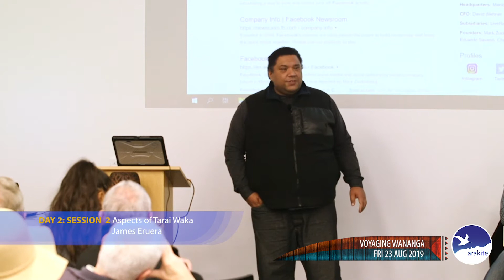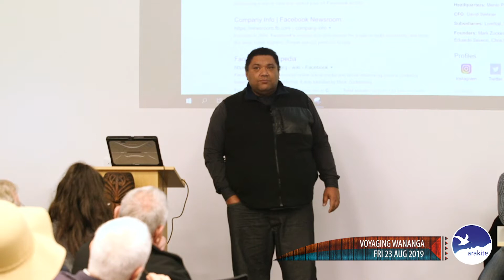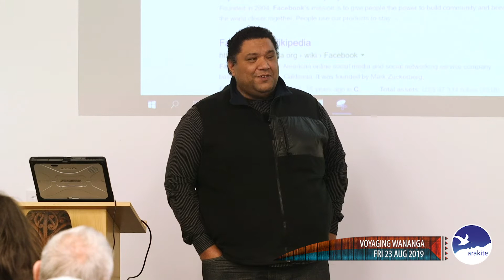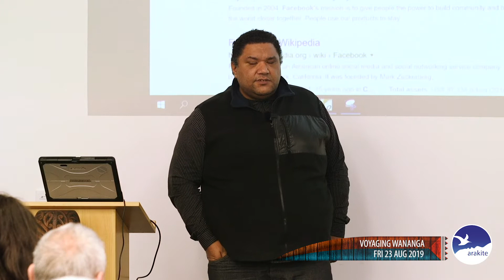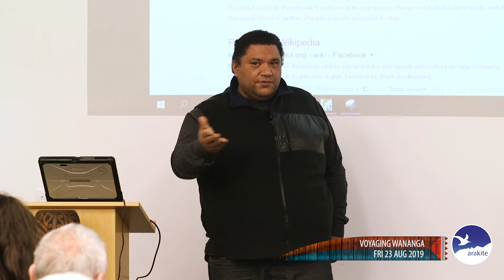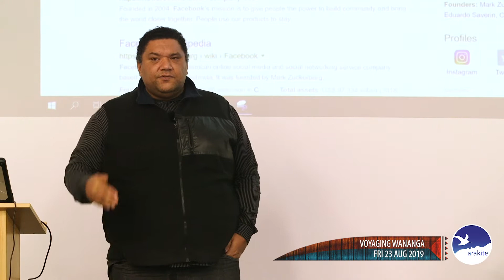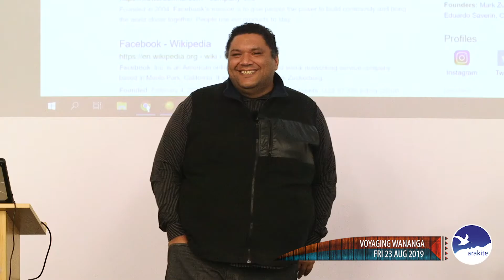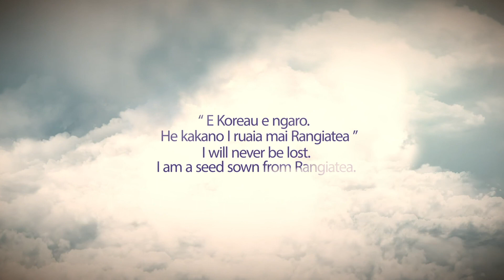James Eruera and Jack Thatcher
Friday 23.08.19 Day 2: Session 2

James Eruera full session on "Aspects of Tarai Waka"

Jack Thatcher full session on "Traditional Navigation"